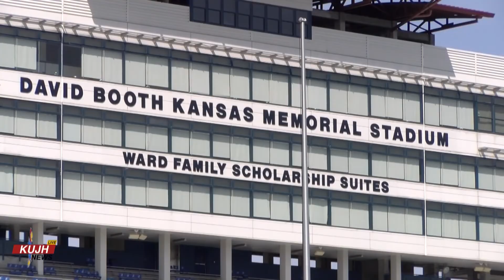Students Plan for In-Person Commencement | KUJH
The University of Kansas has a plan in place for in-person commencement ceremonies for both the class of 2021 and 2020, who previously missed out on their commencement ceremony due to COVID restrictions. KUJH reporter Alexander Worth brings us the story.

KUJH News
tv.ku.edu